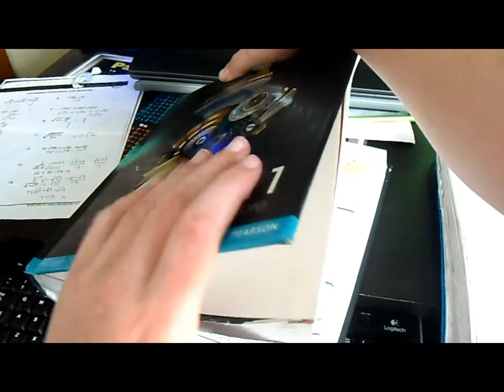Homework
I need to make a video